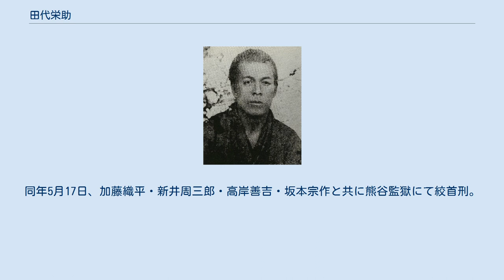田代栄助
田代栄助 田代 栄助（たしろ えいすけ、天保5年8月14日（1834年9月16日） - 明治18年（1885年）5月17日）は江戸時代から明治時代にかけての侠客、明治初期の代言人。
秩父事件では困民党の総理として無血蜂起を指揮した。
 田代勇太郎嘉之の子として武蔵国秩父郡大宮郷字熊木（現・埼玉県秩父市熊木町）に生まれる。
実家はかつて忍藩の割役名主を務めたこともある名家であった。
 農業を営むかたわら、他者の賃借などについて仲裁を行ったり、困窮者の手助けを行ったり、放浪者を救ったりするなど弱者に優しく、秩父の郡民からは非常に信頼されており、慕うものが200人を越えるほどだったという。
 維新後、新政府の富国強兵に伴う年々度重なる増税、失政によるデフレスパイラルに続き、国際的絹価格の大下落で、秩父地方で盛んな養蚕業を営む多くの農民の生活は悪化していた。
そんな中、1884年（明治17年）9月、困民党に招聘され総理に推挙される。
そして議論の末に無血蜂起を決定し、10月31日に開始。
 軍律は以下の通りであった。
 蜂起中に困民党メンバーやその同調者は「自由自治元年」という私年号を用いた。
早くも翌11月1日には秩父郡内を制圧して、高利貸や役所等の書類を破棄した（なお一部には、指導部の意に反して暴力行為や焼き討ち等を行った者もいた）。
 しかし、当時既に開設されていた電信によりいち早く彼らの蜂起とその規模を知った政府は、一部汽車をも利用して警察隊・憲兵隊等を送り込むが苦戦し、最終的には東京鎮台の鎮台兵を送り郡境を抑えたため、11月4日に秩父困民党指導部は事実上崩壊、鎮圧された。
 田代は、武装した政府軍に追われて11月11日まで山に籠もり、11月14日に黒谷村（後に原谷村、現在は秩父市）の知人宅に宿泊。
しかしその家の下働きの老女に密告され、翌15日未明、就寝していたところを警官隊に踏み込まれて捕縛された。
 その後取り調べを経て、1885年（明治18年）2月19日に死刑判決を受ける。
同年5月17日、加藤織平・新井周三郎・高岸善吉・坂本宗作と共に熊谷監獄にて絞首刑。
享年52。